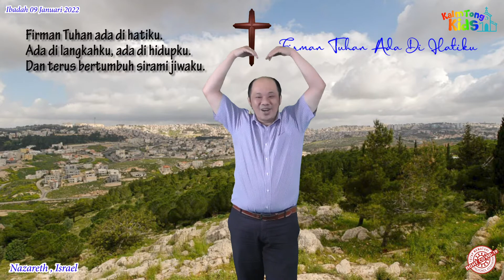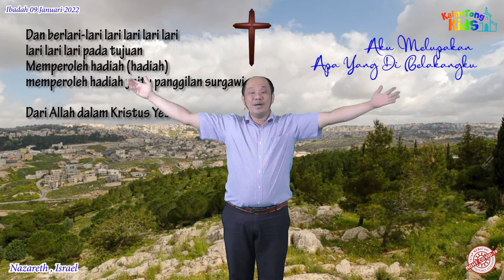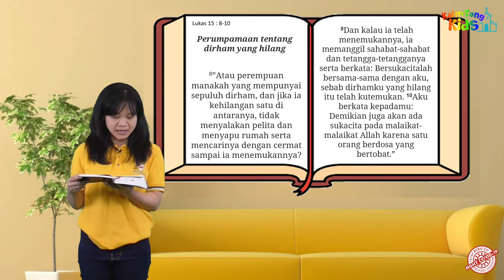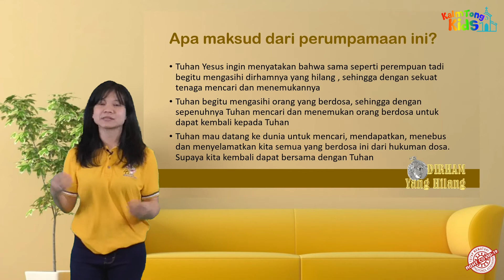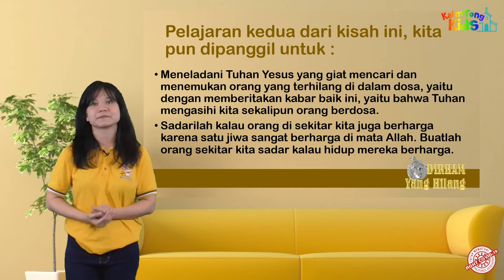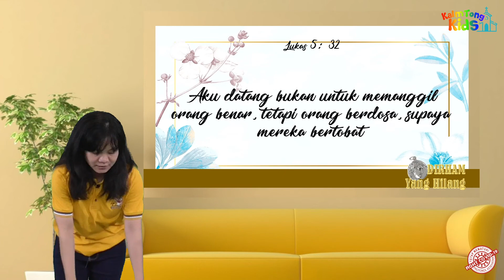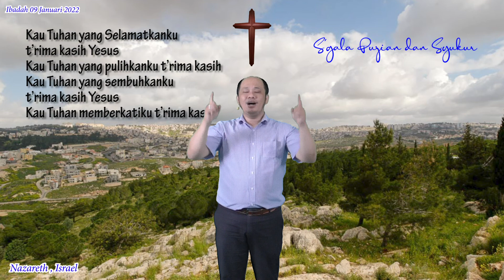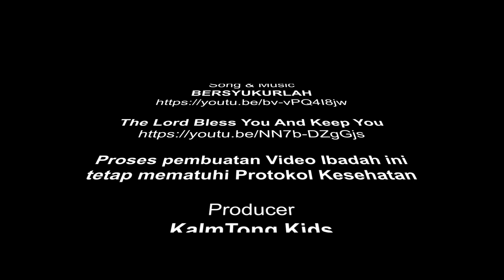K-Kids 09 Jan 2022 | KLS BESAR (2-6) | DIRHAM YANG HILANG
DIRHAM YANG HILANG

Nats Alkitab : Lukas 15 : 8 - 10
Ayat Hafalan : Lukas 5 : 32

Credit

Graphic , Animation & Video
Lost Coin

Song & Music
BERSYUKURLAH

tetap mematuhi Protokol Kesehatan